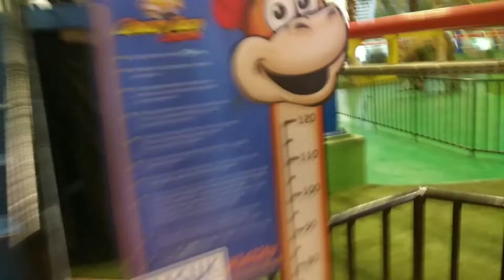Our brother FAINTED!! | Vlog in KidCity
Kidcity is a some kind of theme park. But we have to pay tickets like only 3 turns 5 turns, every different turns, different price. If you want to try kidcity it is located at Cilandak Mall.

HELP US

FOLLOW @kairupankids